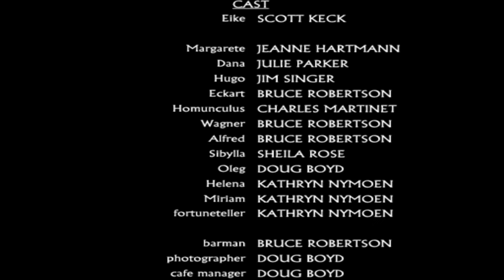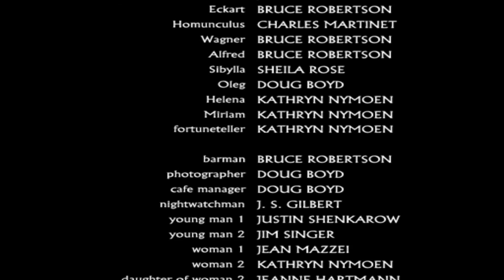Shadow Of Memories ᴴᴰ #11 - Endlose Nacht [Finale]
Eike Kusch geht gerade hinaus aus seinem Lieblingscafé und läuft gemütlich die Straße entlang, als er plötzlich von hinten mit einem Messer erstochen wird. Er sinkt leblos zu Boden und stirbt. Einen Moment später erwacht er plötzlich in einem dunklen und merkwürdigen Raum voller alter antiker Gegenstände und wird von einer mysteriösen Stimme angesprochen die ihm eine zweite Chance gibt.